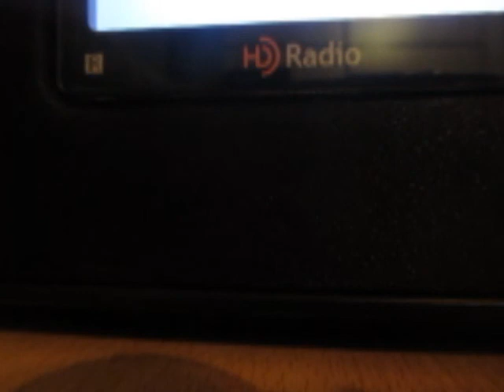97.2 - DR P3 received in Bochum, Germany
Denmark has always been difficult to receive at my location, so I'm pretty happy that I finally managed to receive DR P3 from Rangstrup. The old-fashioned news jingle can be heard at 0:22. Received on 9 July 2013